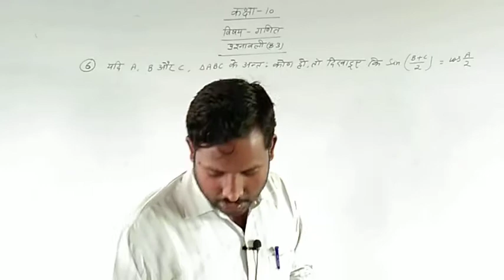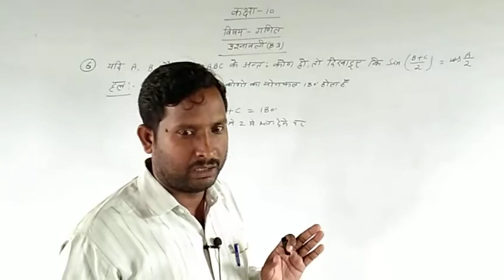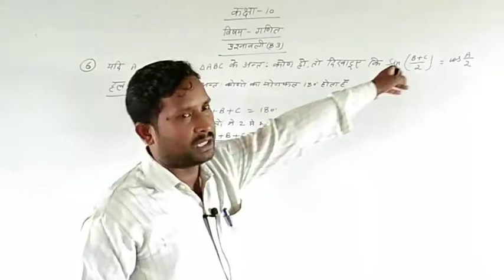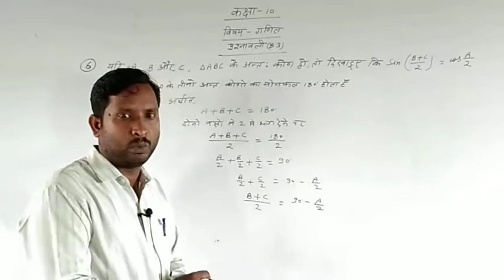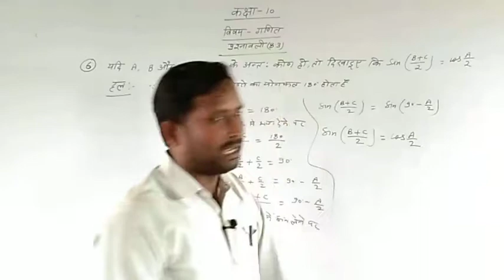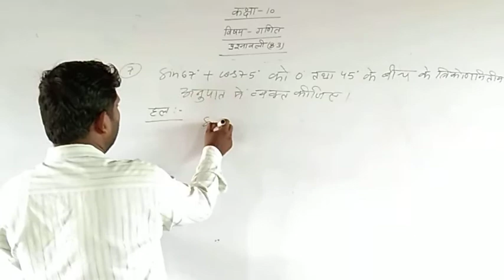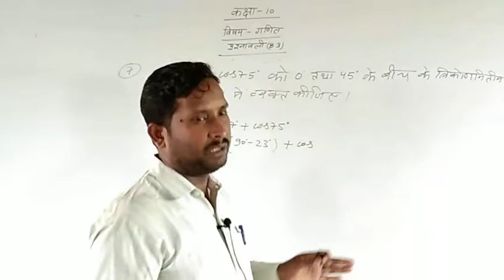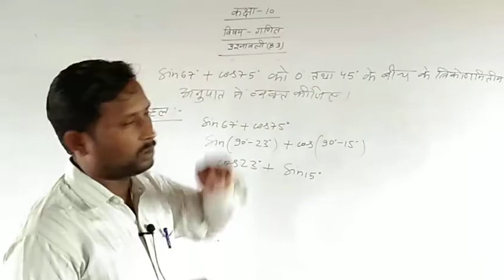Class 10th Math by Pramod Sir